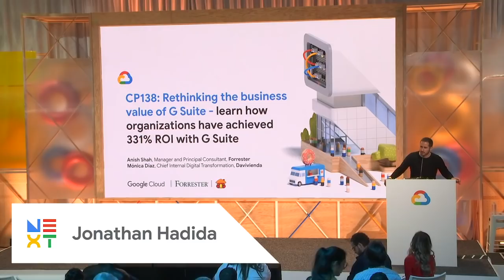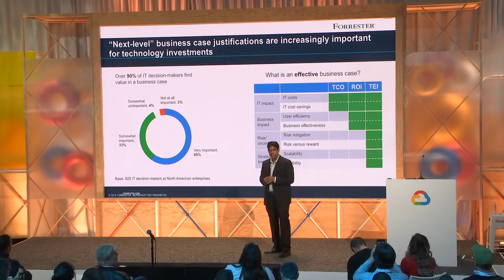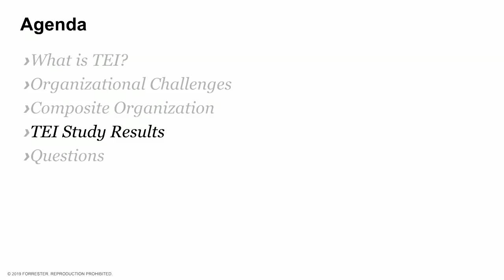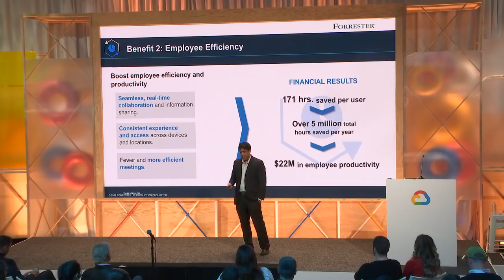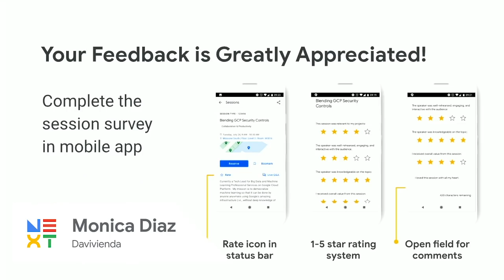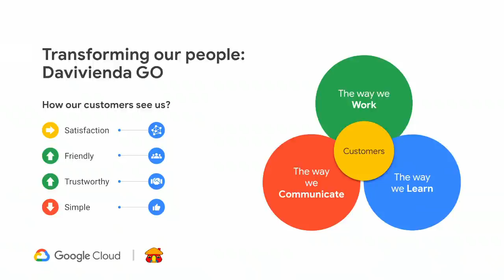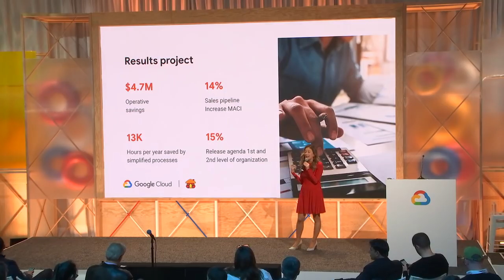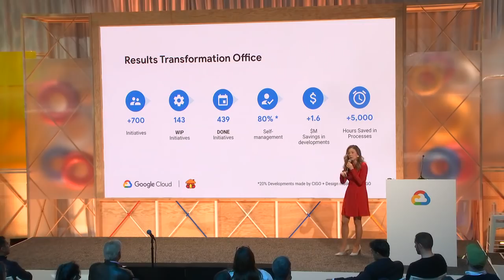Learn How Organizations have Achieved 331% ROI With G Suite (Cloud Next '19)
Join guest speakers Monica Andrea Diaz, director of the Transformation Office at Banco Davivienda, and Anish Shah, manager and principal consultant from Forrester to learn how G Suite transforms the way businesses do work and drives significant business value impact. We'll learn how G Suite drives revenue and profit growth, significantly reduces cyber-security risks, and enhances IT and employee efficiency for over 5 million companies of all types and sizes around the world.

Speaker(s): Monica Diaz, Anish Shah, Jonathan Hadida

Session ID: CP138 event: Google Cloud Next 2019; re_ty: Publish; product: Cloud - General; fullname: Monica Diaz, Anish Shah, Jonathan Hadida;